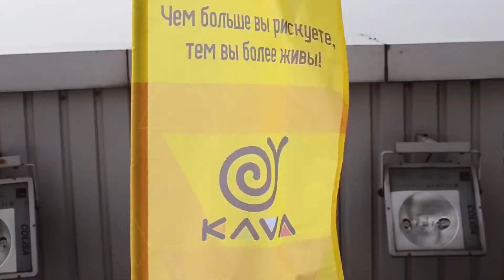Родионов Миша прыжок с Мост сити 1 октября 2017